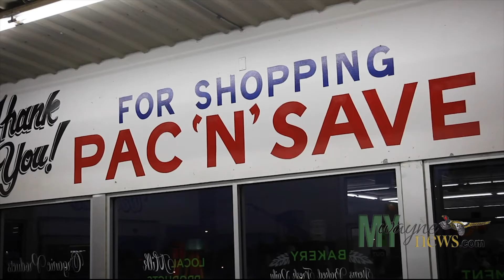Feb. 4 Wayne State Coaches Show-Women's Basketball